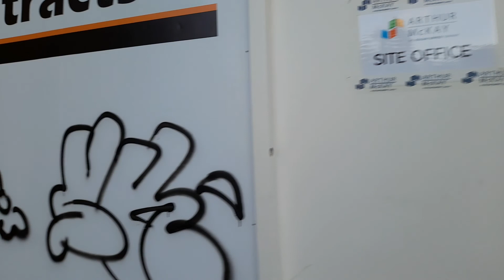27/06/2022 health promotion opportunities (update)